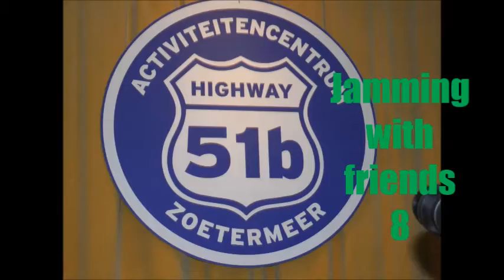Highway 51b Zoetermeer NL8 Okt 2014 °Jamming with friends°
Highway 51b Zoetermeer NL8
18 Okt 2014 °Jamming with  friends°
*luckyted*